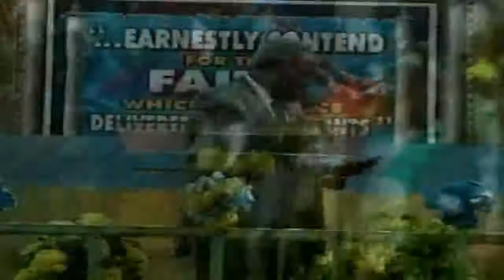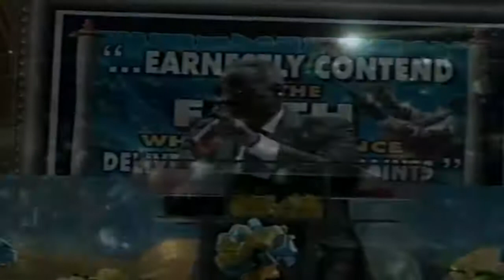(FRENCH) A Timely Reminder for End Time Heavenward Pilgrims By Pastor W.F. Kumuyi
DEEPER LIFE BIBLE CHURCH 4656 BRIARWOOD DR. CHARLOTTESVILLE,VA 22911.USA. This is our Monday Bible Study of MBS04072016 (Ebonyi)